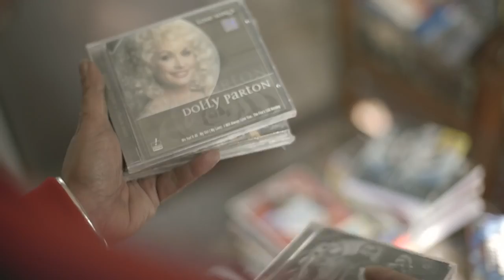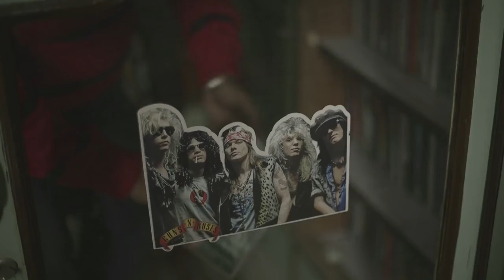RealAmazonStories - Fuelling Your Passions